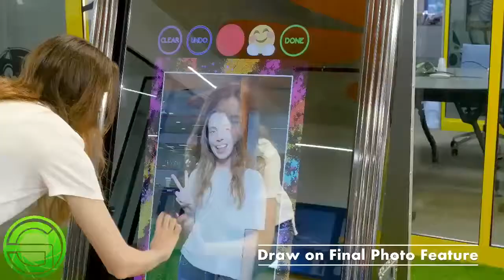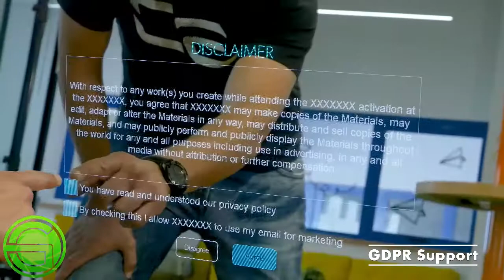Mirror Me Booth Amazing features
The Mirror Me Booth has some amazing features from multiple signature, multiple texting and email.  The animations are great and you will love all the features.